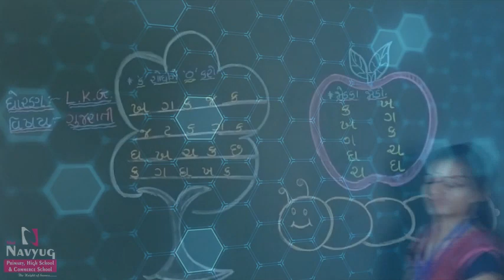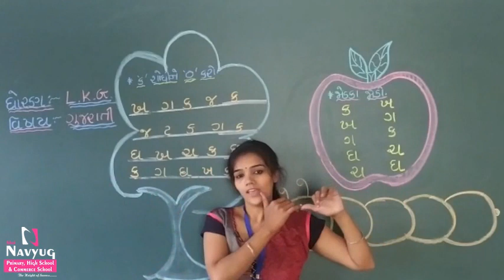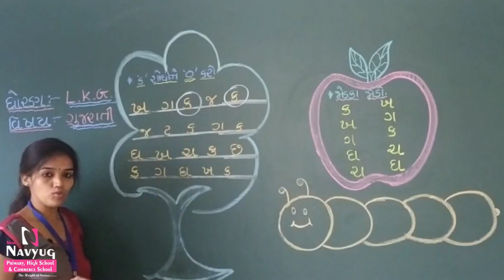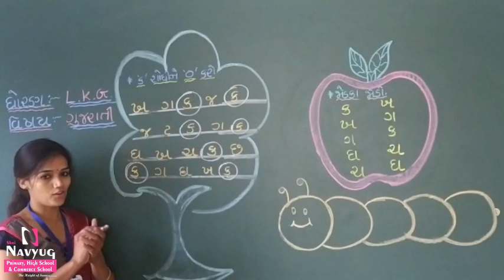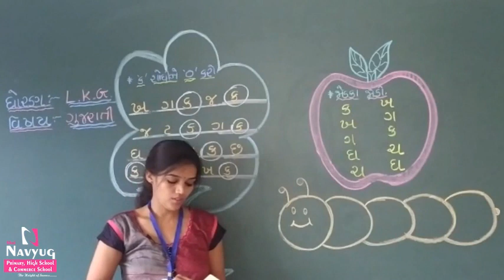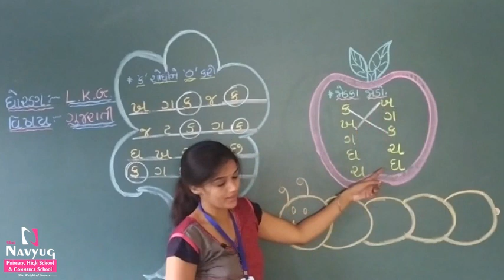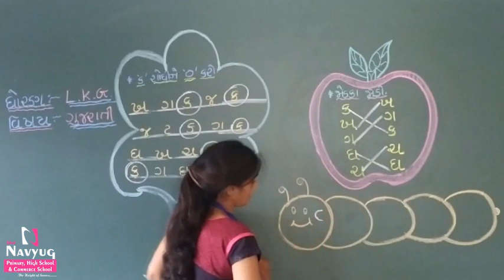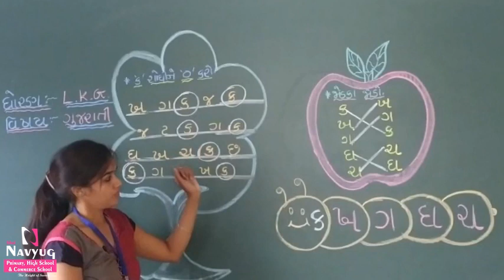STD : L.K.G., SUBJECT : GUJARATI, જોડકા ,By ANITABEN BHAYANI